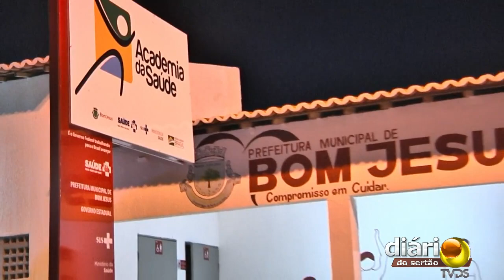Inauguração de praça de saúde em Bom Jesus-PB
30/04/2021